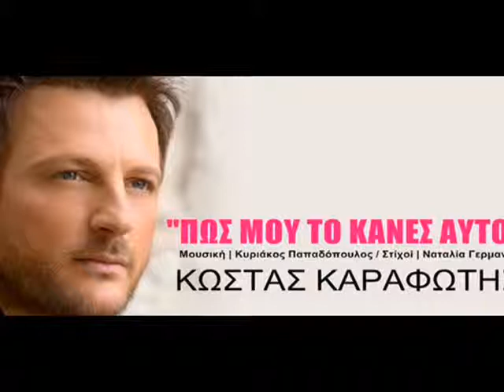Pws Mou To Kanes Auto | Kostas Karafotis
Κωστας Καραφωτης | Πως Μου Το Κανες Αυτο | Νεο Τραγουδι 2013
Moυσική | Κυριάκος Παπαδόπουλος
Στιχοί | Ναταλία Γερμανού